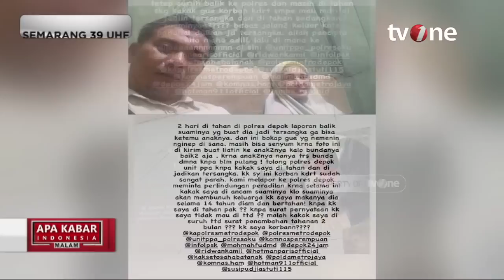Kronologi KDRT Putri Balqis dan Suami Versi Kepolisian | AKIM tvOne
AKIM, - Kronologi KDRT Putri Balqis dan Suami Versi Kepolisian | AKIM tvOne

Sosok Putri Balqis jadi sorotan usai ia ditetapkan sebagai tersangka atas kasus KDRT yang dilaporkan oleh suaminya.

Sosok Putri Balqis bahkan disebut sudah ditahan usai jadi tersangka, sedangkan suaminya yang telah ia laporkan lebih dahulu atas kasus KDRT yang menimpanya disebut masih menghirup udara bebas.

AKIM01